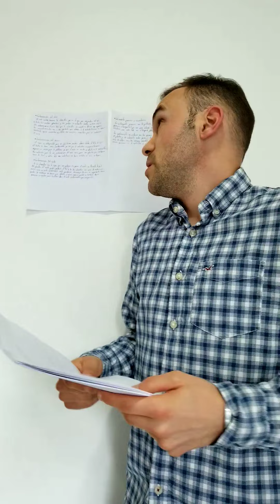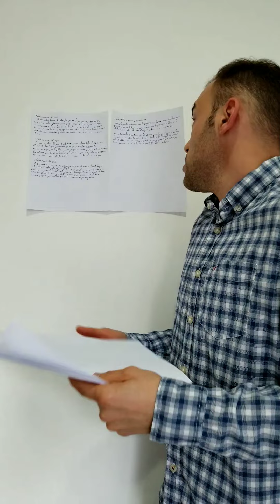proyecto integrador de Química II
Proyecto integrador de la universidad CNCI virtual de la materia Química II